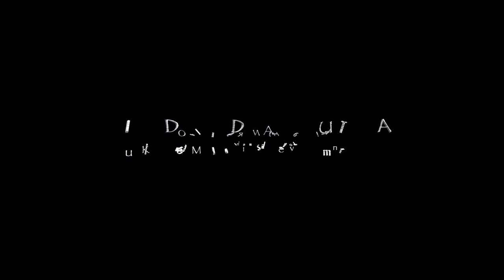TRAILER: Von Midgard nach Utgard - Kultur & Mythos im Süden vom Norden - Südnorwegen 2023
Südnorwegen TRAILER:
VON MIDGARD NACH UTGARD
Kultur & Mythos im Süden vom Norden

Dieser Trailer gibt einen kleinen Vorgeschmack auf den 2024 erscheinenden KowalskiFilm.

(Re-Upload zur Fehlerkorrektur; der erste Upload 8 h zuvor ist gelöscht)